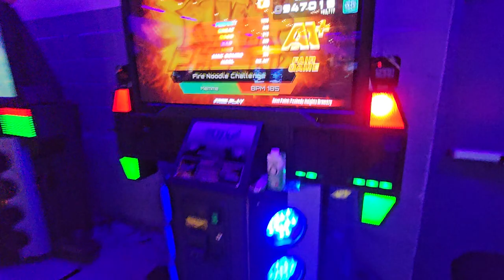Fire Noodle Challenge S19 FG